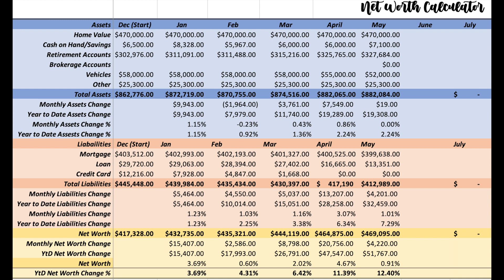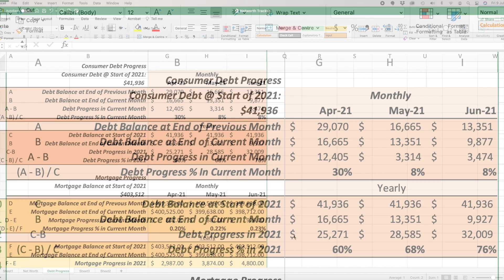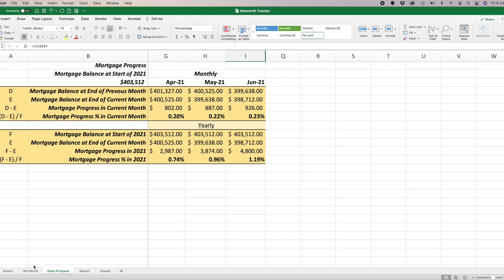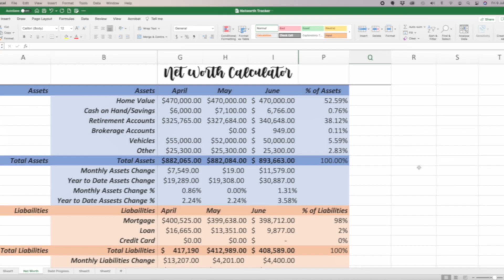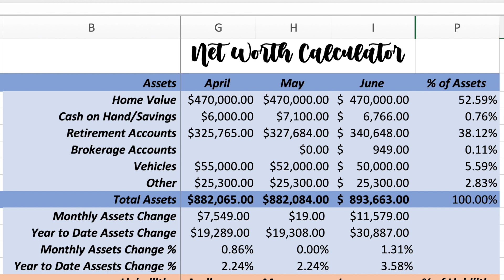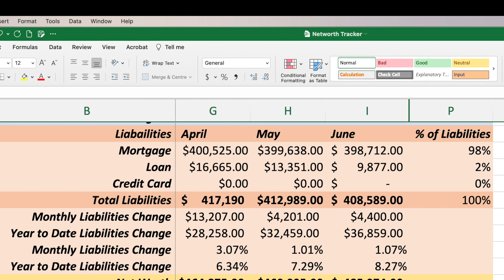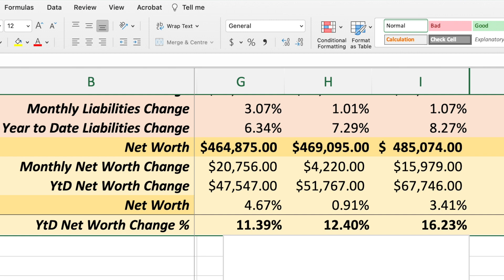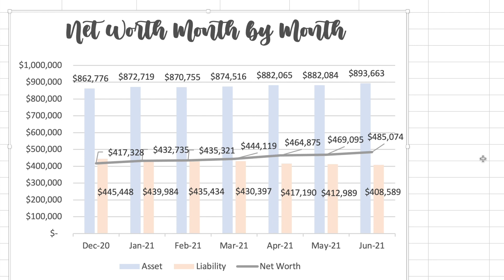June 2021 Net Worth Update | Why Net Worth Is One of The Most Important Financial Metrics I Track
June is complete and It is time for my June 2021 Net Worth Update!
Choose kindness, show gratitude, and always keep a positive mindset. ~~ E

📖 Current Favourite Personal Finance Book 📖: The Psychology of Money 💰🧠

Most items I use unless otherwise mentioned I make myself, with some listed in my Etsy shop:

🏝 ☀ My Etsy Store - Budgets By The Beach ☀🏝

🌊🏖 Where I Make Some Extra Money for Bonus Cash Stuffings 🏖🌊

Friendly reminder:
Everyone's financial journey is different. My budget might look different than yours and the next persons, and that is okay! Budgets are tailored and personal. Do what works for you, your family, and your financial goals. Good luck & happy budgeting!!

I am NOT a financial advisor or expert. All views and opinions on this channel are my personal opinions. I am documenting my journey as it relates to my family’s financial, and debt freedom, progress and sharing how we manage our money. Prior to making any financial decisions for yourself/your family, CONSULT your financial advisor or planner based on your circumstances

Net Worth Update June 2021 | Financial Independence Journey | Debt Update